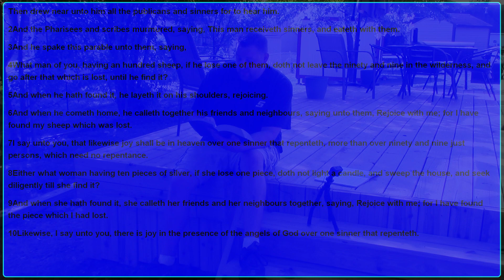You Are Worth It!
Lets dive into the parable of the lost sheep. Luke 15